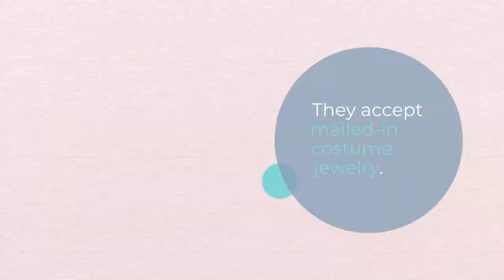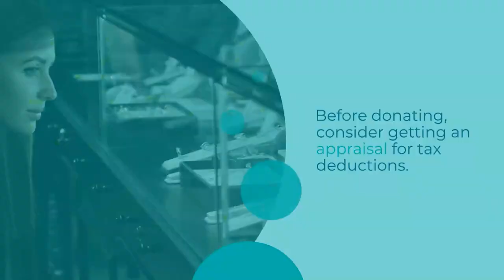Get rid of things series! Places To Donate Jewelry You Do Not Want by Sabrina's Organizing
Ever found yourself with costume jewelry you just can't seem to get rid of?
What a waste of money! A friend exclaimed, sparking a quest to find donation options for these sparkly trinkets.

1. Goodwill or Other Charity Shops? They've been my go-to for years.

2. I Have Wings Breast Cancer Foundation. They accept mailed-in costume jewelry.

3. Dress for Success - Donate jewelry to assist women in improving their lives.

4. Support Our Troops(R). They repurpose fine jewelry for military families.

5. Community Art Studios and Art Therapy Places. They might use your jewelry for creative projects.

6. Chemocessories. They transform jewelry for cancer patients.

Got fine jewelry?

It's worth it to sell it to local jewelers, on eBay, or through The RealReal Inc.
And for a secure sale, Cash for Gold USA is an option.

Tips when selling fine jewelry:

Before donating, consider getting an appraisal for tax deductions. And if you're selling, know your jewelry's worth.

Ways to repurpose custom jewelry or fine jewelry:

Repurpose old pieces into new treasures or create DIY displays.

It's a beautiful way to honor memories and declutter your space.

Visit the extensive post with more tips and options to donate/sell your jewelry. I included all the links on this page.